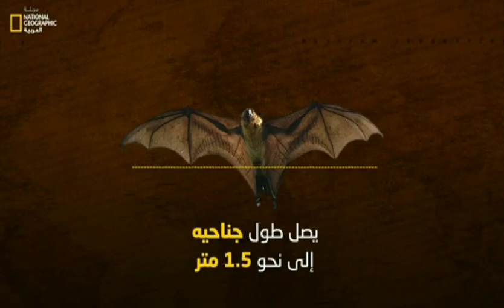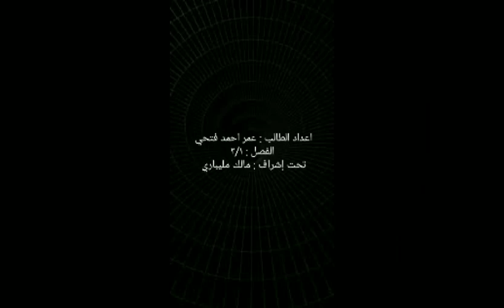الخفافيش اعداد/ عمر فتحي اشراف المعلم / مالك مليباري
مشروع مادة الأحياء 1 للعام الدراسي 1446هـ